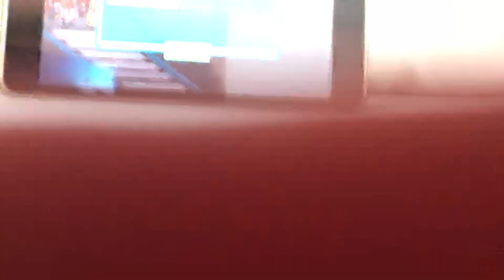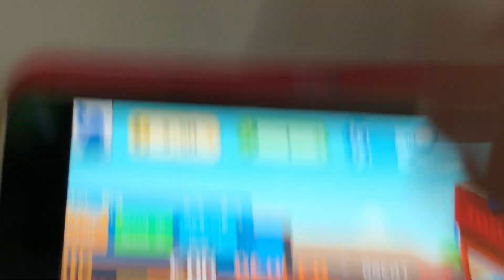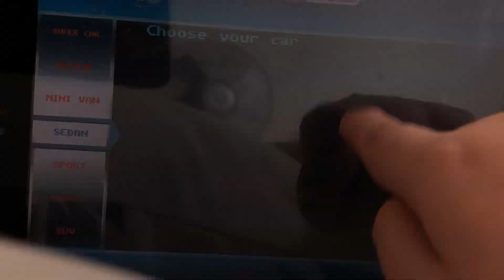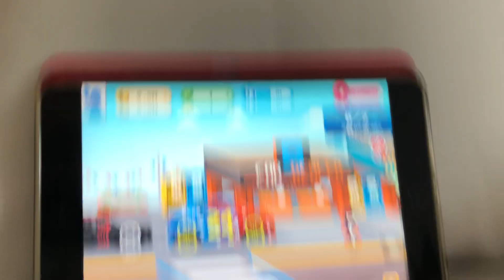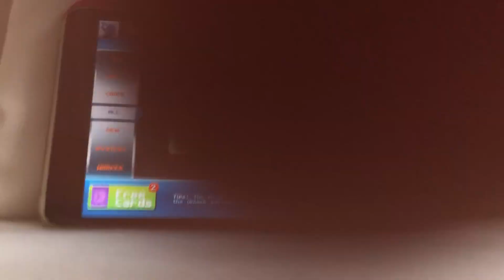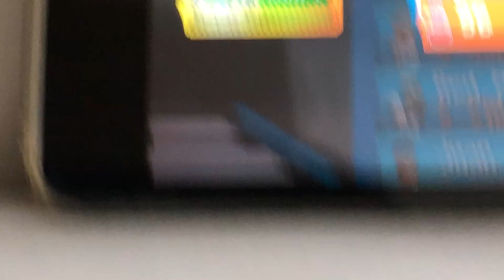Uranium Bandit Showcase Car Factory Motor World